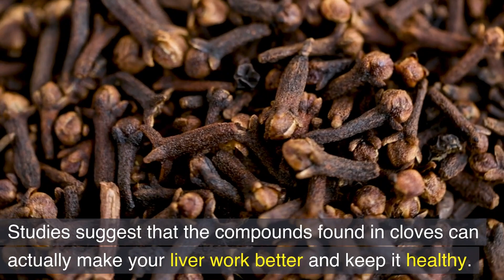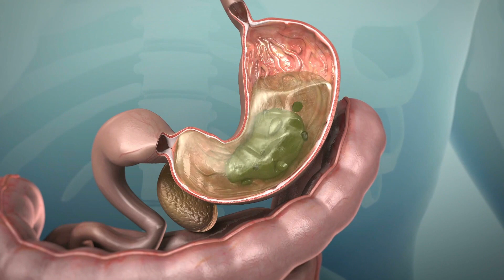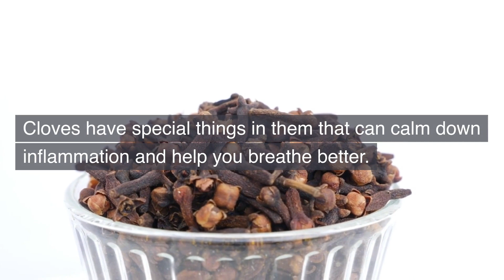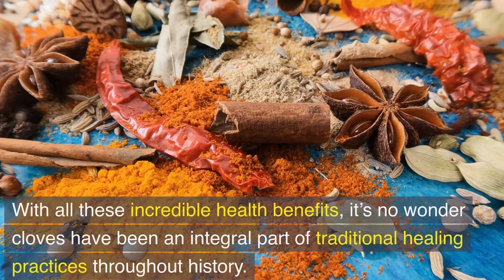Start Chewing On CLOVES Every Day and Watch What Happens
Start chewing on cloves every day for these amazing health benefits! If you’re a flavorful dishes' fan, you likely enjoy cloves seasoning. But did you know that these little buds have some powerful medicinal properties? That’s right! Cloves and clove oil have been an integral part of traditional healing practices throughout history. So, what will happen if you eat cloves every day?

Well, chewing 1 or 2 cloves on an empty stomach can help you lose weight, reduce inflammation, and improve your health in a variety of ways. And that’s because cloves contain anti-inflammatory and anti-microbial properties. Cloves are also packed with powerful antioxidants and they have a natural appetite suppressing effect. They even have a positive impact on blood sugar levels.

So, try it for yourself. Start chewing on cloves every day and watch what happens!

TIMESTAMP:
00:00 Intro
00:41 Promotes Oral Health
01:05 Helps Your Liver
01:32 Controls Blood Sugar Levels
02:00 Promotes Digestion Health
02:33 Helps With Weight Management
02:55 Boosts Immune System
03:24 Promotes Respiratory Health
03:46 Reduces Inflammation